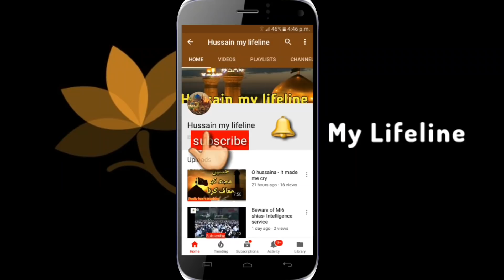Mah e Shaban k khas Amaal Beshumar Faide ...|| Allama Syed Nusrat Abbas Bukhari |2021